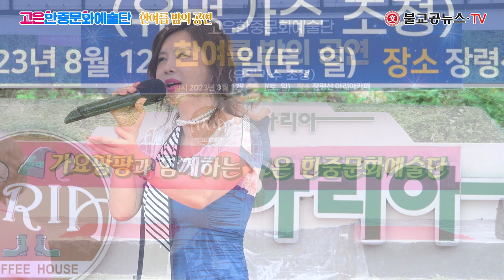고나은 - 당신뿐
옥천 장령상자연휴양림 아리아카페에서 열린
고은한중문화예술단 한여름 밤의 공연

MC겸 가수 고나은 타이틀곡 - 당신뿐